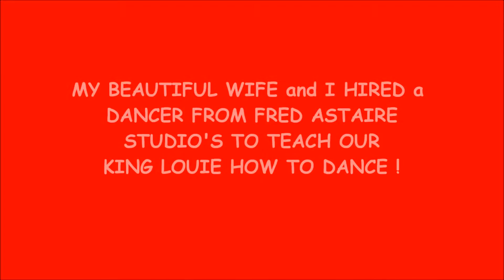Teaching King Louie to Dance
Tried hard, to teach my doggie to dance...it did not work !